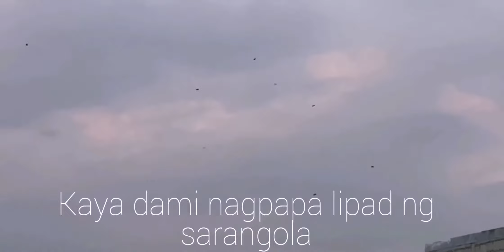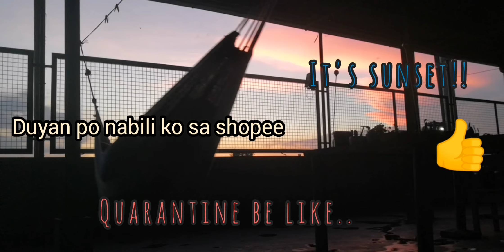HOW TO STAY HOME AT QUARANTINE in 2020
And B thankful for the Day-Happy Quarantine

April 19,2020

This video is during the noontime catching the sunset and appreciating the beauty in it. SUNSET, DUYAN -I got it from Shopee online

Please like if u want 👍

Audio:
By Mr. Smith from the telecast of TW.org please go ahead and check.

Thanks!